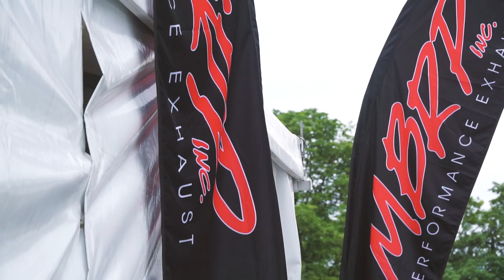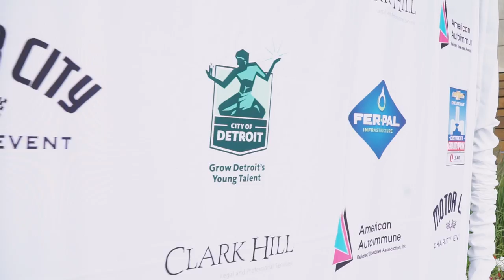Trans Am at the 2017 Belle Isle GP